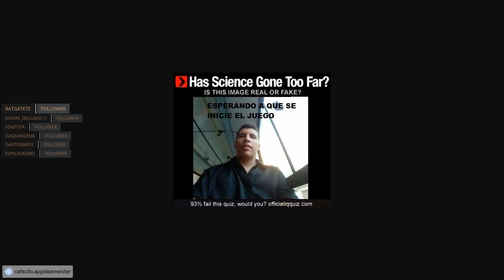juego de miedo de piramides y momias, parte 5.5